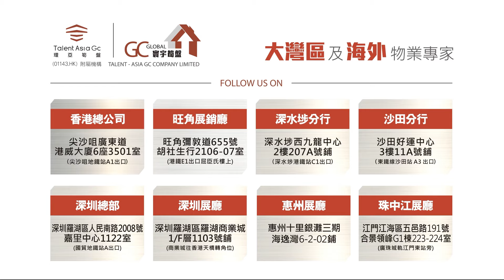佛山千燈湖TOD現樓【順聯公園里上集 | 總價32萬起】首年回報保底10厘 | 20MINS廣州南回港僅需1小時【寰宇筍盤 | 上市公司附屬機構】大灣區物業 投資大灣區 粵港澳大灣區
00:00 航拍
00:51 開場
01:56 區位介紹
07:02 沙盤介紹
12:00 平層戶型介紹
16:22 複式戶型介紹
18:33 總結

💎寰宇筍盤主持人報名專線 :
☎️55024477

歡迎致電:
【總公司】
📞電話  36221613

📞電話 69630900

【深圳總部】
深圳羅湖區人民南路2008號嘉里中心1122室(國貿地鐵站A出口)